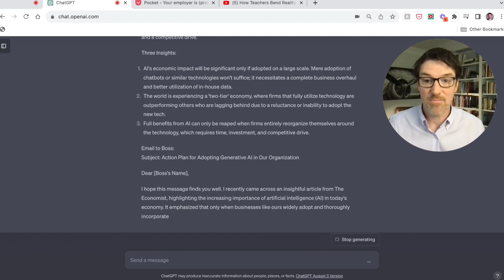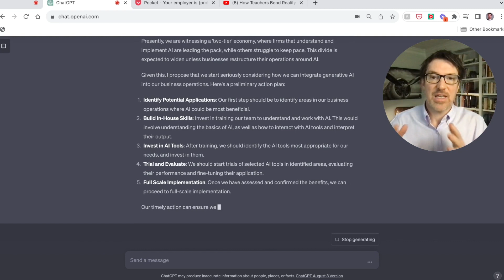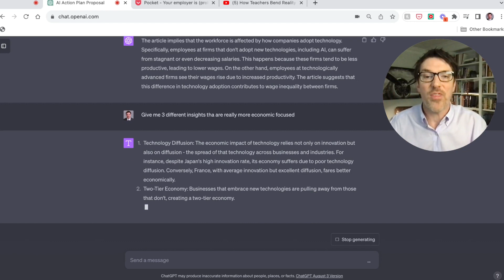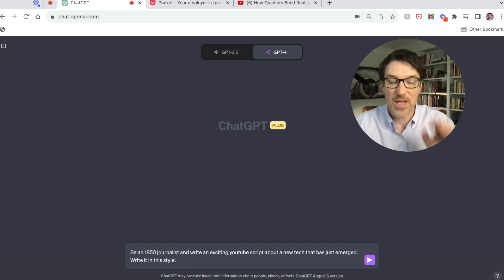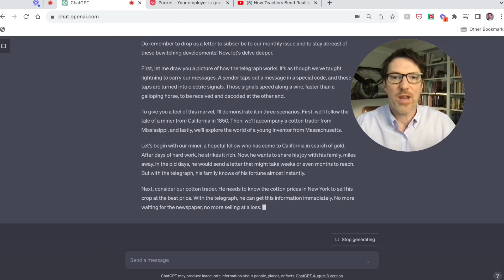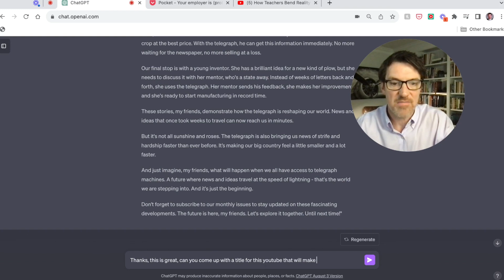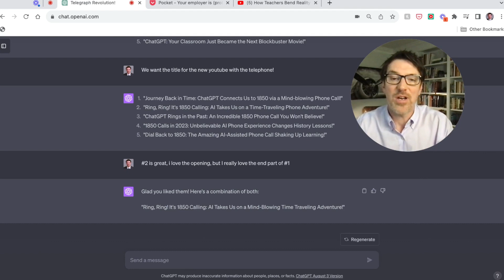Mastering ChatGPT: Three Secret Tactics Used by the Pros!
Discover the three tactics used by ChatGPT pros! This concise 7-minute video  of essential tips and tricks provides clear demonstrations of how to dramatically improve the output of your responses and 10x your productivity! Perfect for beginners and advanced users alike - let's maximize ChatGPT together!